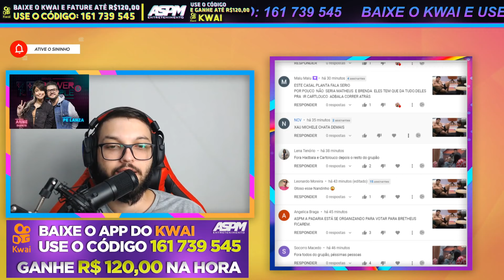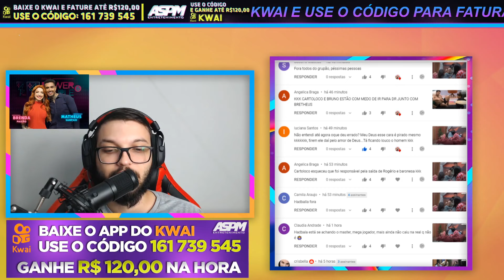ALBERT DIZ QUE QUERIA IR COM CARTOLOUCO PARA A D.R. - PowerCoupleBrasil